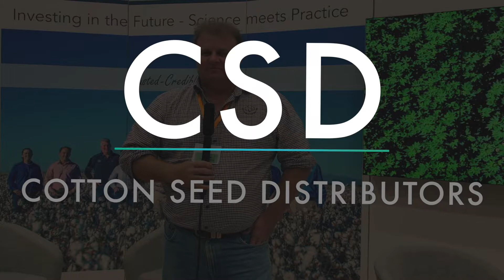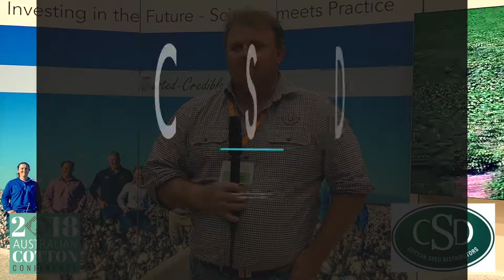CSD - COTTON SEED DISTRIBUTORS